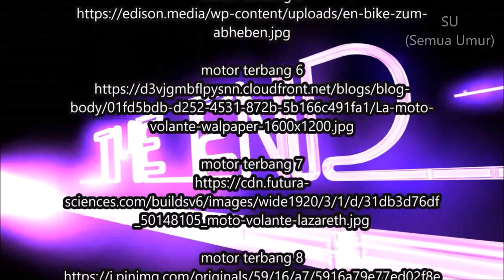20 Motor Terbang Yang Keren Banget Loh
sumber video/foto/musik